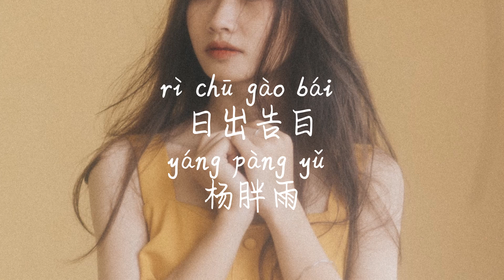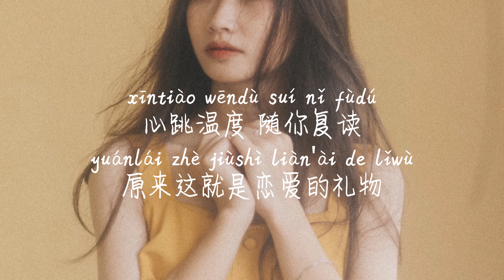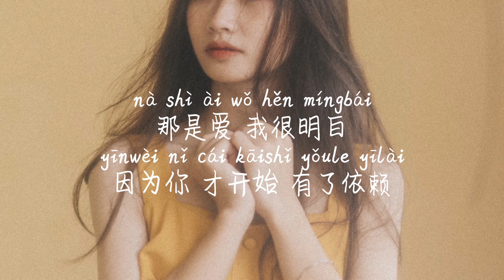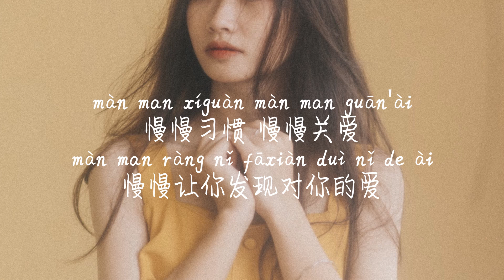【日出告白-杨胖雨】RI CHU GAO BAI-YANG PANG YU /TIKTOK,抖音,틱톡/Pinyin Lyrics, 拼音歌词, 병음가사/No AD, 无广告, 광고없음